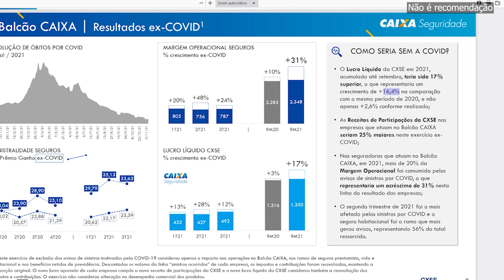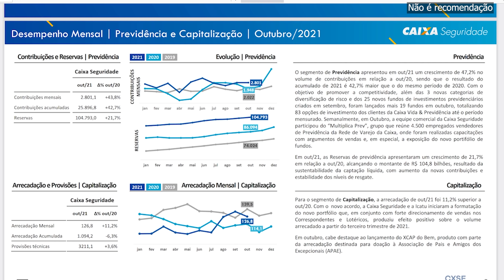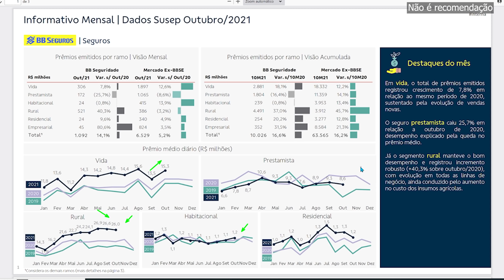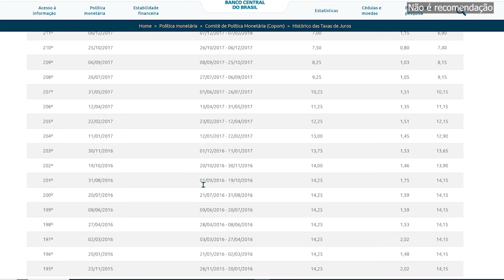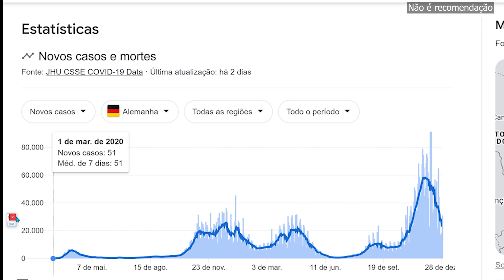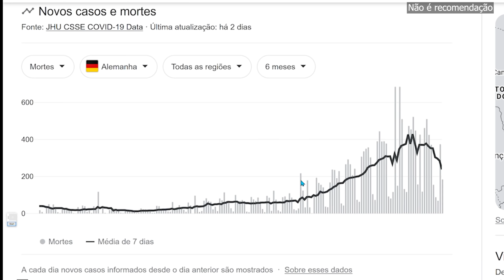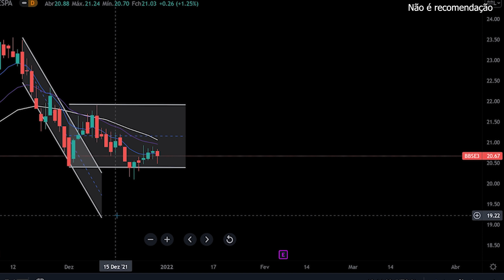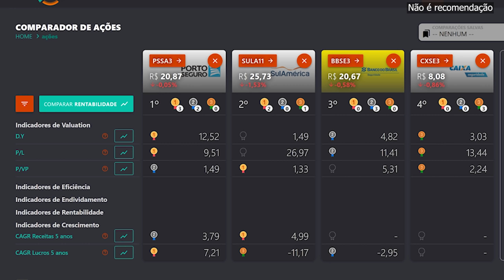BBSE3 BB SEGURIDADE e CXSE3 CAIXA SEGURIDADE, AÇÕES de DIVIDENDOS BARATAS, MELHORES AÇÕES 2022 ?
BB Seguridade BBSE3 e Caixa Seguridade CXSE3 são duas das melhores ações para receber Dividendos em 2022 e eventualmente um bom upside no longo prazo, são ações descontadas que tem a Selic que irá ajuda-las

Vamos ver o operacional da BB Seguridade BBSE3 e Caixa Seguridade CXSE3, boas pagadoras de Dividendos da Bolsa de Valores

🚨AGF+ Pague 10 leve 12 meses, plataforma tem preço TETO de ações, IR automático, MDI, Acompanhamento de Carteira e mais

00:00 CXSE3 e BBSE3 Melhores Seguradoras ?
01:36 Caixa Seguridade CXSE3
05:55 BB Seguridade BBSE3
07:04 A Selic vai impulsionar todas seguradoras
09:05 O que atrapalhou tanto as seguradoras em 2021?
11:58 CXSE3 e BBSE3 bom momento de comprar ?
14:57 CXSE3, BBSE3, PSSA3 e SULA11
16:55 Se Inscreve !